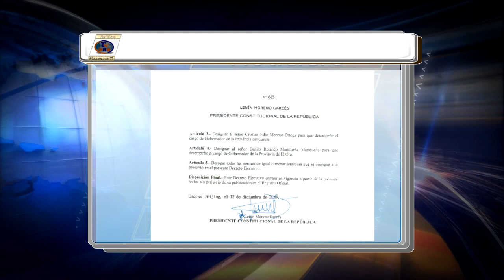DANILO ROLANDO MARIDUEÑA COMO NUEVO GOBERNADOR DE EL ORO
ESTA MAÑANA SE LLEVÓ ACABO LA POSESIÓN DE DANILO ROLANDO MARIDUEÑA COMO NUEVO GOBERNADOR DE EL ORO, EL ACTO TUVO LUGAR EN EL SALÓN DE INTEGRACIÓN DE LA GOBERNACIÓN DE EL ORO.